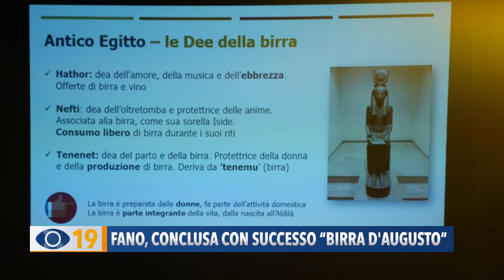Fano, conclusa con successo “Birra d'Augusto”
Si sono invece concluse con grande successo le 5 giornate dell’evento Birra d'Augusto. Tanti i giovani e intere famiglie che in questi giorni hanno partecipato alla manifestazione.